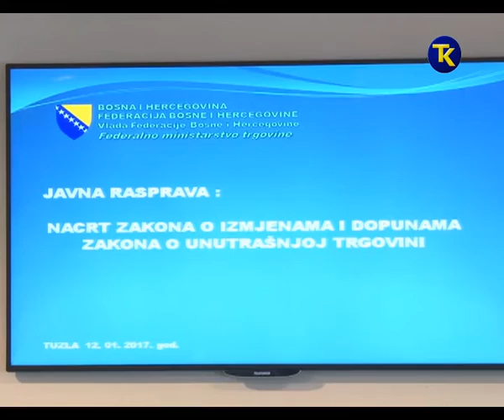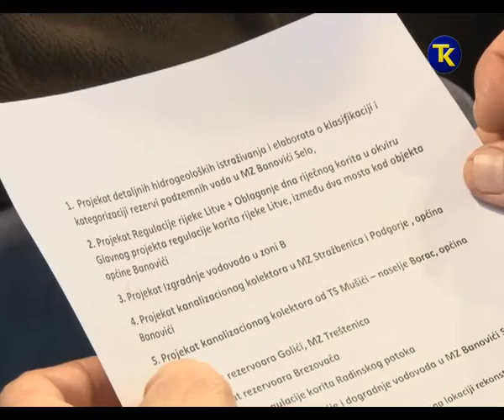JAVNA RASPRAVA KPK 12 1 2017